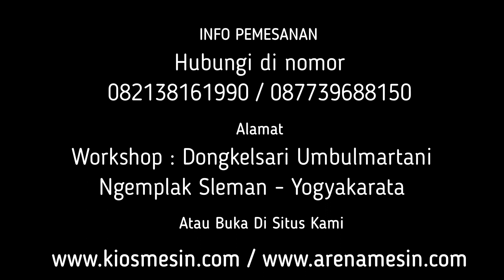SEPERTI PAKAN PABRIK !! Membuat Pakan Ayam Mandiri - Mesin Giling Crumble Pelet Pakan Ayam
Kami CV. KIOS MESIN menyediakan Mesin Cetak Crumble Pakan penawaran khusus silakan telepon atau WA ke 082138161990 (Simpati) 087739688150 (XL) ATAU BUKA DI atau dapat juga datang langsung ke tempat kami (Gudang) Workshop : Jalan Grogolan, Dongkelsari, Umbulmartani, Ngemplak, Sleman, Yogyakarta